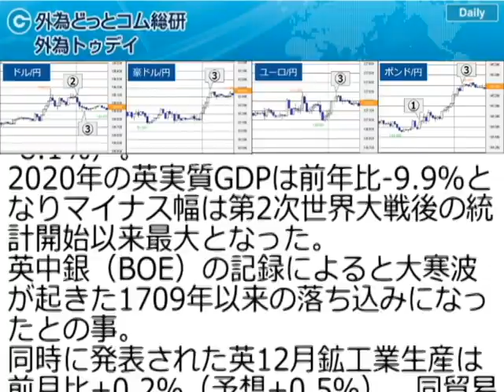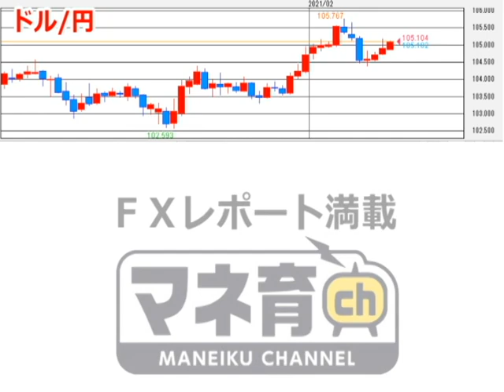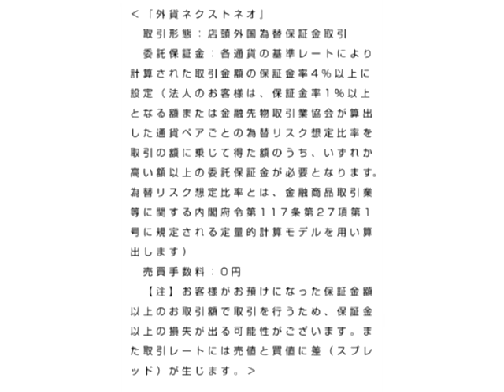FXテキスト動画「ドル/円、上値は重いが下値も堅い」 外為トゥデイ 2021年2月15日号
「12日（金）の為替相場」
（１）：英20年GDP 300年ぶりの落ち込み
英10-12月期国内総生産（GDP）・速報値は前期比+1.0％、前年比-7.8％であった（予想：前期比+0.5％、前年比-8.1％）。2020年の英実質GDPは前年比-9.9％となり、マイナス幅は第2次世界大戦後の統計開始以来最大となった。英中銀（BOE）の記録によると大寒波が起きた1709年以来の落ち込みになったとの事。同時に発表された英12月鉱工業生産は前月比+0.2％（予想+0.5％）、同貿易収支は143.15億ポンドの赤字（予想150.00億ポンドの赤字）であった。

（２）：米ミシガン大信頼感 前回から低下
米2月ミシガン大消費者信頼感指数・速報値は76.2と予想（80.9）を下回り、前回（79.0）から低下した。

（３）：米株底堅い クロス円強含む
週末を前に調整含みで推移していた欧州株や原油先物がプラス圏を回復。追加経済対策への期待などから米国株も底堅く推移する中、クロス円は強含んだ。一方、ドル/円はリスクオンのドル売りが重しとなり弱含んだ。ドル/円については、欧州市場で105.18円前後まで上昇していたため、反動売りが出やすかった模様。

「ドル/円の見通し：上値重く下値堅い」
12日のドル/円は終値ベースで約0.2％上昇した。105.18円前後まで上昇する場面もあったが、欧米株や原油価格が持ち直すと安全通貨のドルは伸び悩んだ。とはいえ、米長期金利が上昇する中で下値も堅く、104.90円台で取引を終えた。米10年債利回りは約11か月ぶりに1.21％付近まで上昇しており、本日もドル/円相場の支えになる公算が大きい。もっとも、本日は米国がプレジデンツデーの祝日のためNY市場は休場となる。中国・香港も旧正月とあって市場の動意は限られそうだ。ドル/円は本日も、105円台前半の上値は重いが104円台後半の下値は堅い、という展開が見込まれる。